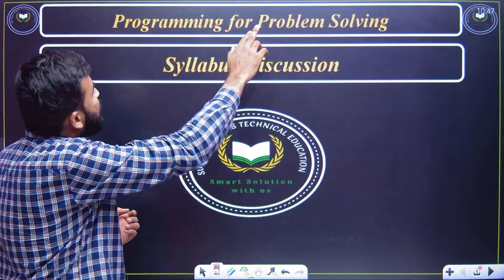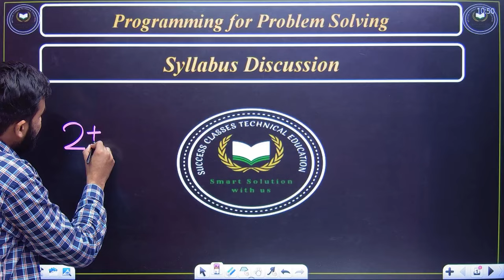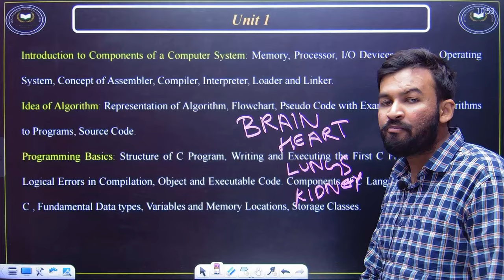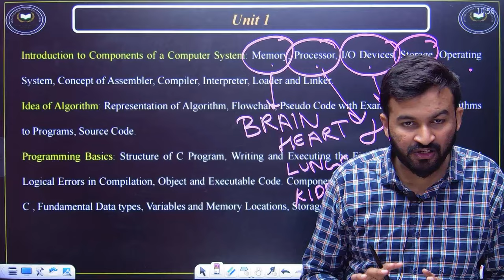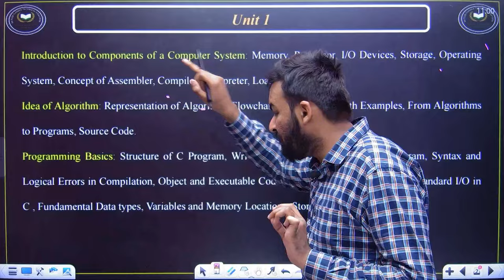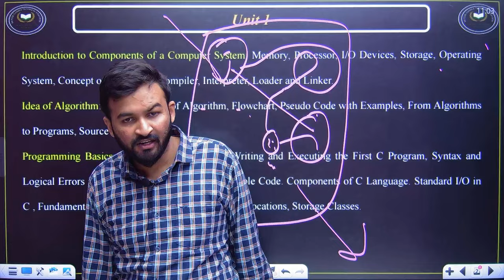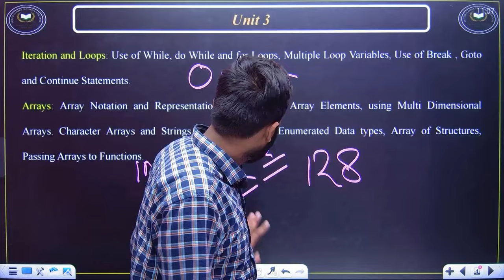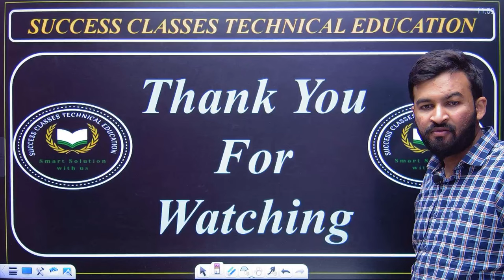Programming for Problem Solving | Demo Lecture 1 || Syllabus Discussion || PPS By Ezan Sir